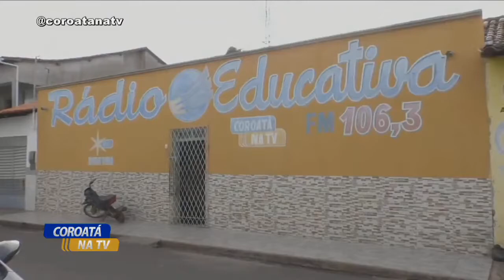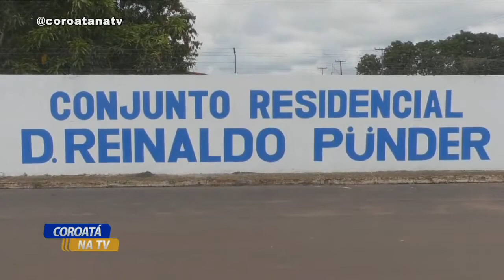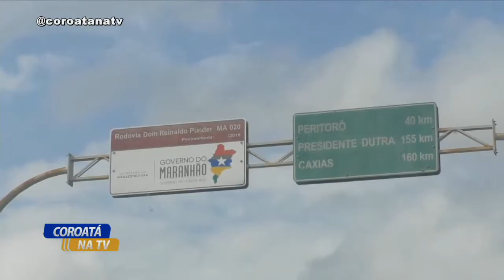DIOCESE DE COROATÁ CELEBRA 10 ANOS DA PÁSCOA DE DOM REINALDO PÜNDER